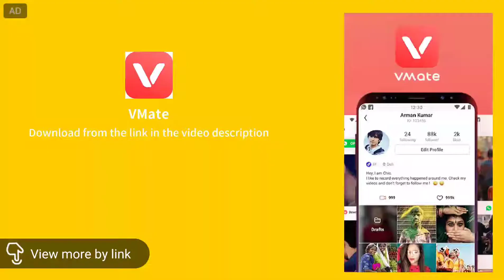Mortal Kombat X - Gameplay - Challenge Match - Kombat Cup Johnny Cage 2/15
VMate is a video editor / video downloader with thousands of funny videos platform. A simple way to edit videos and express yourself – share moments you love, opinions and all that is life and interesting. Follow fascinating creators who got great stories to tell, and discover the greatest moments from all over India and people around you. VMate - the best tube mate & video downloader allows you to download videos as you like.